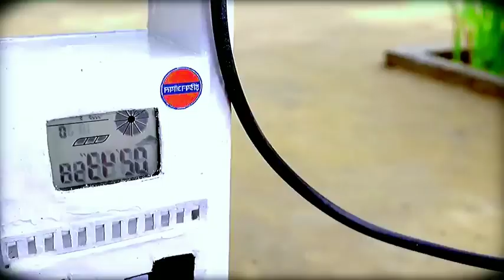Top diy tractor making mini science project making mini road road roller HP Mini %40KeepVill